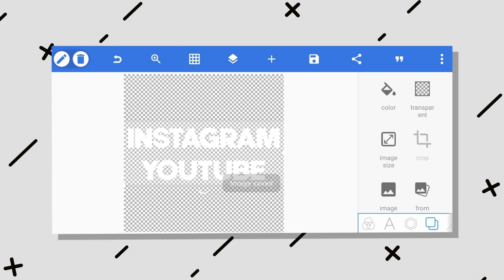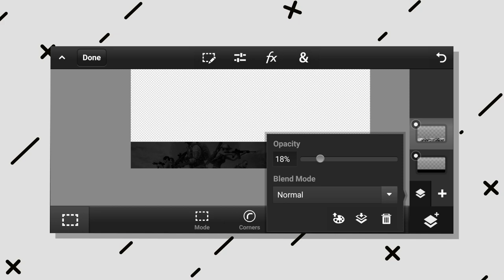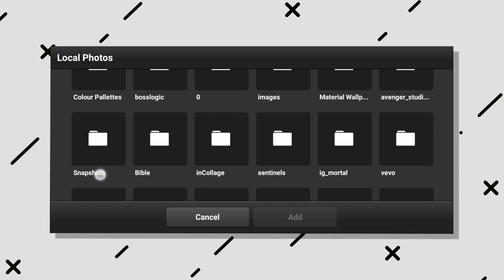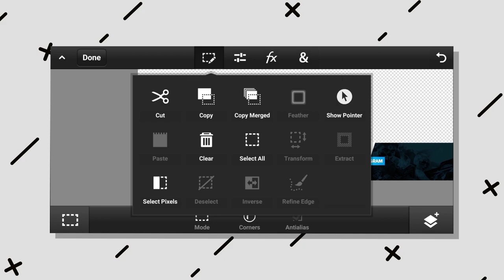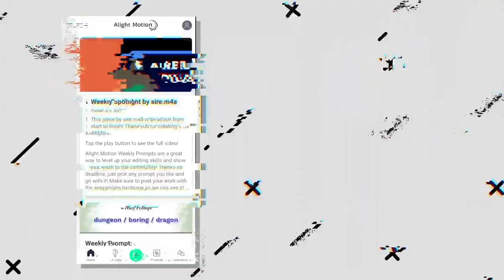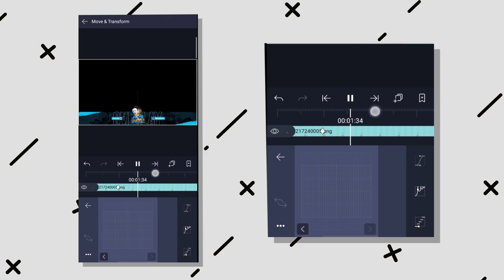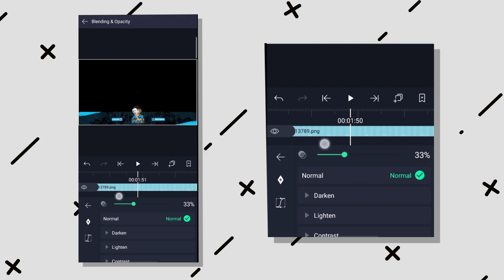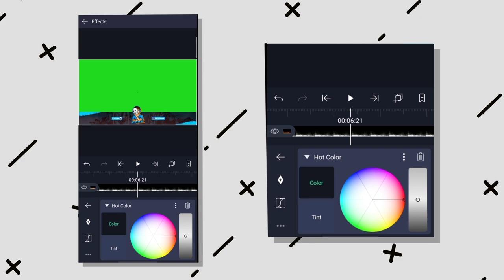How to Make Animated Overlay in Alight Motion - Animated Overlay Tutorial on Android 🔥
Make This Animated Overlay Using Alight Motion on Android - Animated Overlay Tutorial on Android 🔥

 Today, I'll be showing you guys
how to make this,
Cool Horizontal Animated Overlay on Android
using Alight Motion

Intro: 00:00
Overlay Preview: 0:05
Apps You'll Need: 0:15
Intro Contn. : 00:22
Part1(Pixellab) : 01:05
Part2(PSCC) : 02:31
Part3(Alight Motion) : 10:44
Outro: 17:27

 (mediafire)

🌀 Have Any Problems while downloading
My Packs or Apps from My Links?

So you will get notified every time when I
post an awesome new video.😺
commenting down below...😸

 F        L        A        5        H        G        F        X

▶️▶️That's it for today guys
▶️▶️Catch you in the Next One
▶️▶️Until then
▶️▶️PEACE! ✌